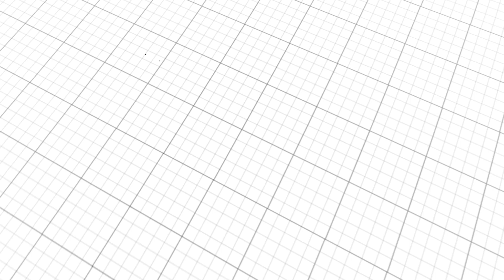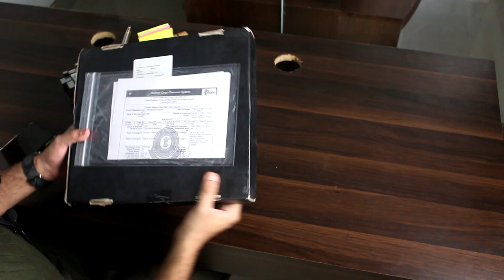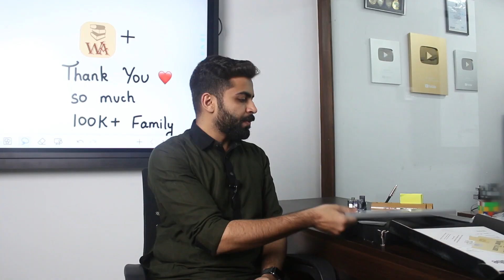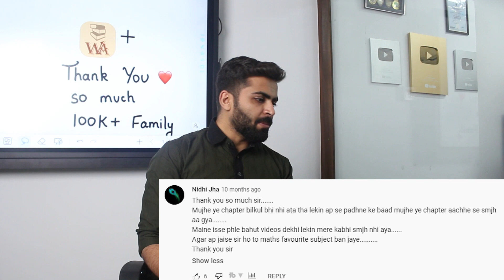Finally 🔥| Silver Play Button | Unboxing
Hello Friends Welcome to Well Academy Plus, here on this channel you will find NCERT Mathematics Lectures by Abdul Sir.